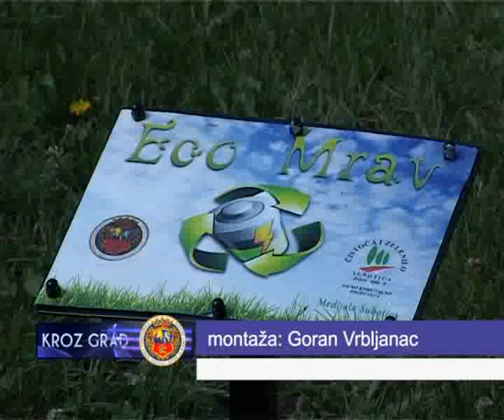EKO MRAV NA RADIJALCU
Lokalna samouprava nastavlja da sprovodi niz aktivnosti koje se odnose na poboljšanje kvaliteta upravljanja opasnim otpadom i doprinose  zaštiti zemljišta i životne okoline od štetnog uticaja nepravilnog odlaganja baterija.Pored poznate akcije koja je sprovedena u saradnji sa školama i Trgoprometovim prodajnim objektima, u okviru koje je postavljeno 100 posuda za odlaganje baterija, a koje JP Čistoća i zelenilo prikuplja i pravilno odlaže u specijalne namenske kontejnere dok čekaju na izvoz ili odgovarajuće reciklažno postrojenje, Lokalna samouprava je,kako je rečeno u edukativne svrhe, postavila na poznatom gradskom šetalištu Radijalac Eko mrava, jedinstveni umetnički izraz reciklažne posude za prikupljanje baterija.